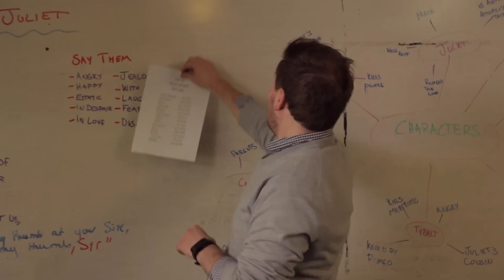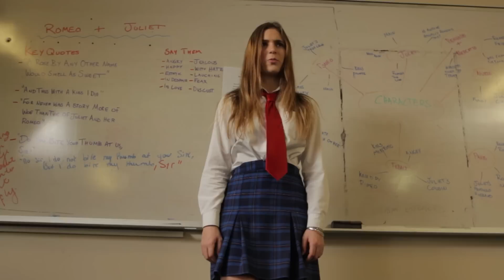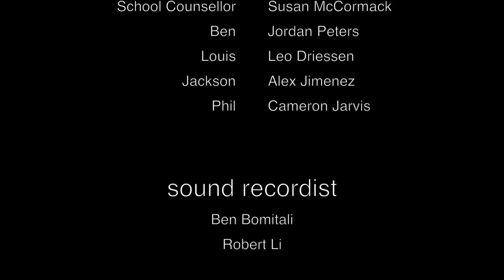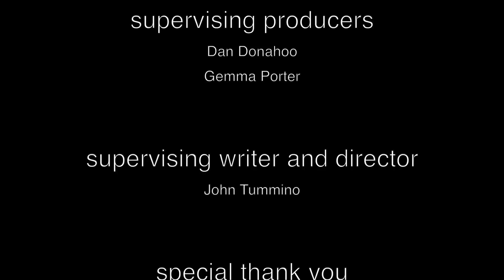The Bridge Project Film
After a whole year of hard work and dedication, we are so happy to announce that our short films are now available to watch online!

Thank you to everyone who was supported our cause and we hope you enjoy!

For those who don't know us, we are a group of students who created a project team to promote the acceptance of LGBTIQ people in schools.